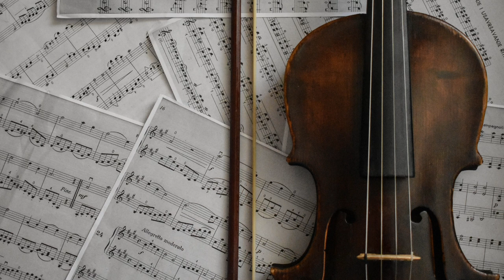Relax or concentrate with 2 hours of classical music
Study, concentrate on your work or relax with classical music